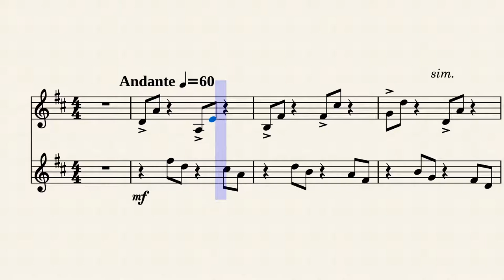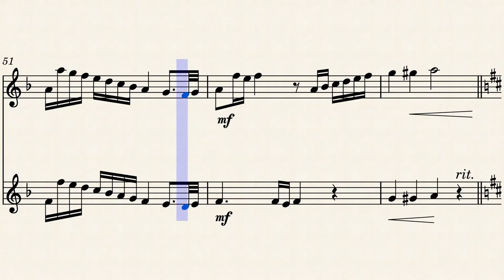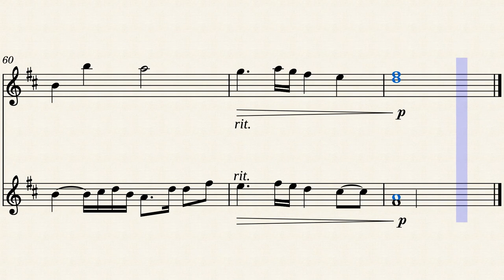Give Thanks with Canon by Phillip Keveren David Angell Transcribe by Joezer and Armyda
God bless:))
Transcribed by Joezer and Armyda